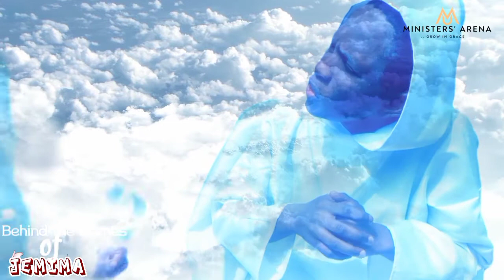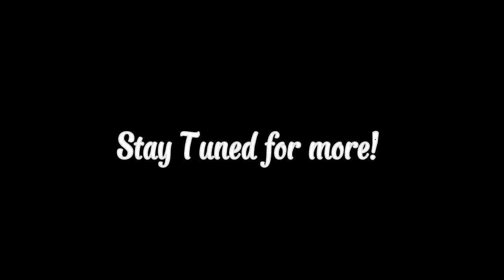JEMIMA: Behind The Scenes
Watch BEHIND THE SCENES of JEMIMA short drama. This powerful video will reveal to you how we shot the short film.

PLEASE 👇
Welcome to The Heavenly Arena YouTube Channel!👏🏾💃🏾🕺🏾

The Heavenly Arena YouTube channel is your one-stop place for undiluted pure gospel contents with the aim of teaching, exposing and revealing undiluted truth to viewers. This channel is created to give viewers better understanding of God and cause them to be more intimate with God.

How this YouTube channel works:
1. We create original gospel contents which are curated, directed and supervised by Heavenly Arena crew.

2. We create our videos at The Heavenly Arena's office in Lagos state, Nigeria.

3. We feature the gospel contents of our father in the Lord who is our spiritual leader, role model and father, Pastor (Dr) W.F. Kumuyi, Bro. Gbile Akanni, etc. Excerpts of their messages are creatively and originally created by  Heavenly Arena crew which helps to set viewers on the right path of destiny fulfilment. We add good cinematic sounds and quality edits to bring it to life.

4. We use high quality editing softwares like CapCut software, Canva, etc. to bring the originality and uniqueness of our contents.

5. Heavenly Arena is set to use this channel to help and  mentor others, guide and preserve the faith of our fathers.

This video here has been uploaded in order to draw you closer to God, stir up your passion for God and make you a better child of God with heaven in mind.

God bless you greatly!